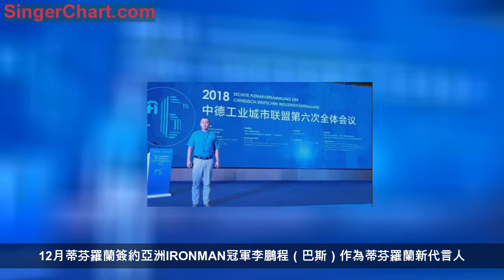蒂芬羅蘭2018年度記憶：以品質鑄就品牌之魂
2018年不知不覺就走到了結尾，這一年裡，你是否還記得曾有多少次香甜的酣睡？度過多少晚失眠的黑夜？蒂芬羅蘭陪伴了你多少個日夜？
請跟著時光的腳步，和我們一起重溫蒂芬羅蘭今年精彩的年度記憶吧！
2月蒂芬羅蘭成為行業內首家航天科技材料與技術應用合作單位。
作為健康睡眠資源整合者，蒂芬羅蘭在2018年一如既往的多方面、多角度地整合全球優質材料和先進科技，不遺餘力地為人們提供健康舒適的睡眠體驗。
3月蒂芬羅蘭在第41屆中國（廣州）國際家具博覽會上推出航天科技材料家具產品，吸引世界各地經銷商客戶駐足體驗。
作為成立於1998年的老品牌，蒂芬羅蘭專注健康睡眠，集開發設計研發與一體，獲得多項國家專利及國際認證，真正將科技睡眠這一概念得到實現，做到了科技創新。
5月蒂芬羅蘭攜手浙江衛視舉辦《中國書畫夢》全國海選正式起航。
蒂芬羅蘭作為一家有社會責任感的企業，積極投身於社會公益活動，將中華文化發揚光大，參加此次活動的專家評委有：著名畫家齊白石孫女齊慧娟、國際美術策展人徐悲鴻之孫徐小陽等，王羲之後人王敬之、除此之外參加活動還有著名演員《西遊記》唐僧扮演者徐少華、豬八戒扮演者馬德華、如來佛祖扮演者朱龍廣等。
7月第十五屆中博會智慧家居博覽會上，蒂芬羅蘭「智慧家居」呈現六大特點。
第十五屆中博會智慧家居博覽會上，蒂芬羅蘭結合自身優勢，積極打破傳統家居企業發展阻礙，率先完成軍民融合科技創新，呈現出「冠軍、科技、跨界、重構、定製、智慧」六大亮點，實現從中國製造到中國智造的升華。
9月蒂芬羅蘭滁州事業部創建滁州文明座談會於9月22號發布並取得圓滿成功。
參與會議的有抗戰老英雄胡克成、滁州著名殘疾人運動員代表陳愛明，蒂芬羅蘭董事長王銘鑠，滁州事業部代表雷建明等。此次活動，蒂芬羅蘭旨在宣揚文明、健康、活力社區，將蒂芬羅蘭公司健康主題更好的融入，號召更多的企業加入這一陣營。
10月蒂芬羅蘭董事長王銘鑠受邀參加中德工業城市聯盟第六次全體會議，工業體系基礎牢固的中德兩國需要更多的深度合作。
12月蒂芬羅蘭簽約亞洲IRONMAN冠軍李鵬程（巴斯）作為蒂芬羅蘭新代言人。李鵬程(巴斯)健康積極樂觀向上的人生態度，完全符合蒂芬羅蘭公司發展需求，與蒂芬羅蘭產品理念完美貼合。
2018年，對於蒂芬羅蘭來說，是快速成長發展的一年。1998年的今天，蒂芬羅蘭正式步入消費者的視野，如今二十年的光陰逝去，蒂芬羅蘭的成就是對這二十年最好的回饋。
蒂芬羅蘭始終將「健康好睡眠」這一使命烙印於心，堅持對品質的執著、對科技智能化的追求、對消費者的鄭重承諾，蒂芬羅蘭將一如既往肩負起健康科技睡眠品牌的重任。為人們帶去更優質健康的睡眠體驗。